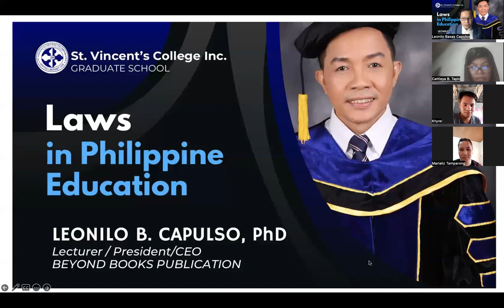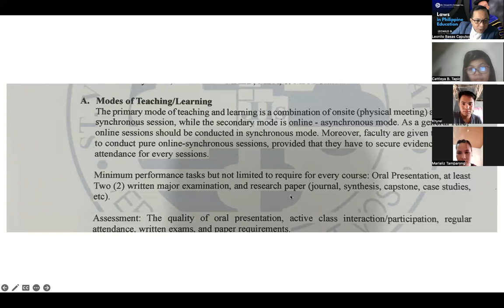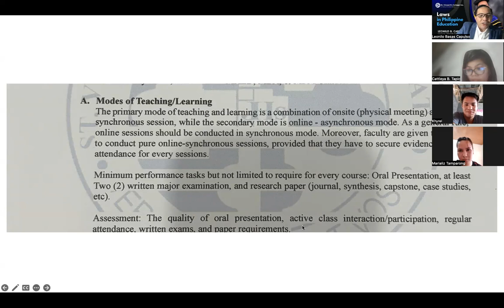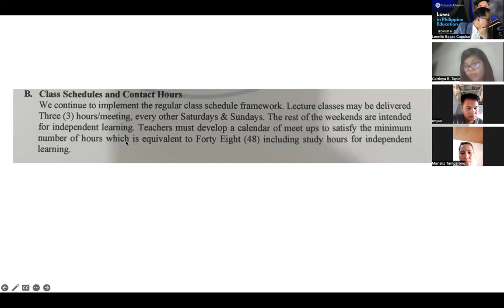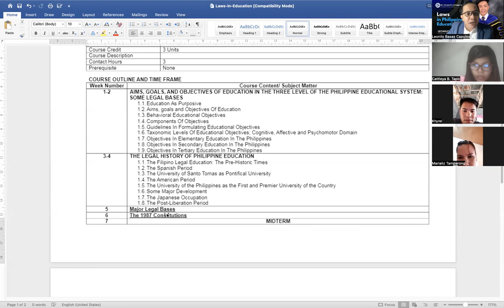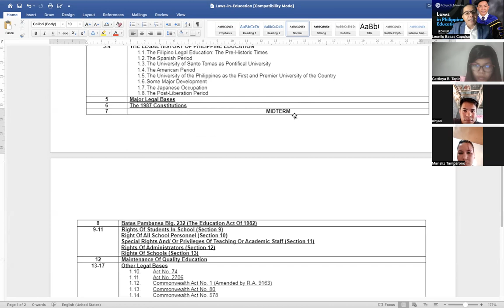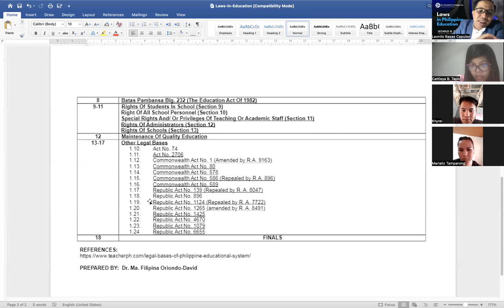LAWS IN PHILIPPINE EDUCATION CLASS ORIENTATION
St. Vincent's College Inc- Graduate School
Class in Laws in Philippine Education
Lecturer: LEONILO B. CAPULSO, PhD